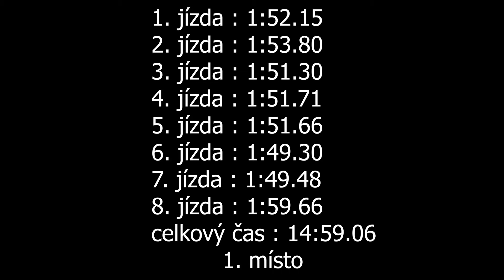Josef Čermák - Škoda 1000 MB - EDDA CUP Kdyně - Koráb 2021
Josef Čermák se umístil na 1. místě ve třídě H-1150.

Použitá technika
Kamera:Panasonic W580, SONY FDR-AX100
Stativ:Hama Star 60, Razor-ii-180-cm
Mikrofon : Rode Videomic go